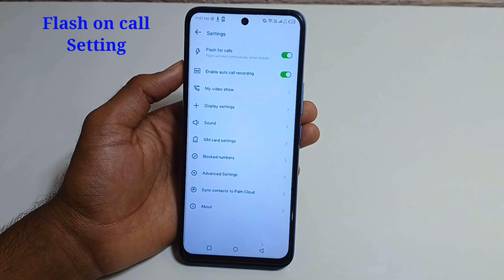How To Flash on call notification I. infinix hot 30/infinix hot 30 me call aate hi flashlight jalegi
hello friends aaj ki is Video me Maine aap logo ko bataya hai ki iqoo Neo 7pro  me incoming calls flashlight notification kaise kare